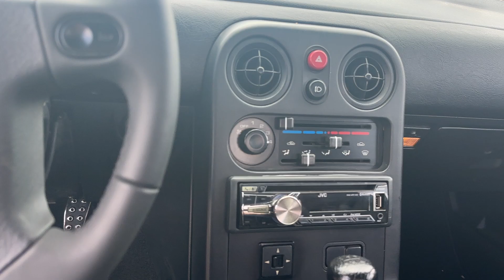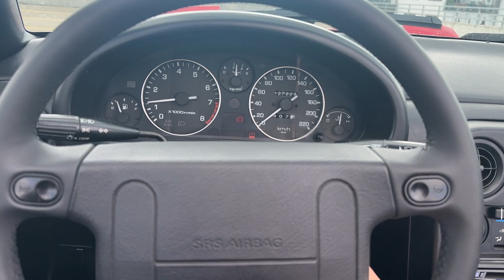1994 Mazda MX-5 | For Sale at MB Classics